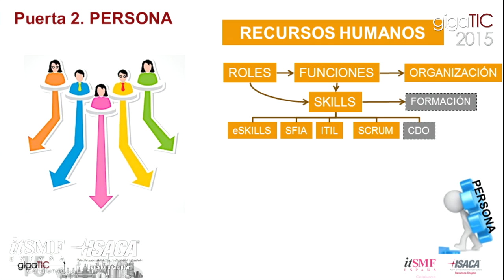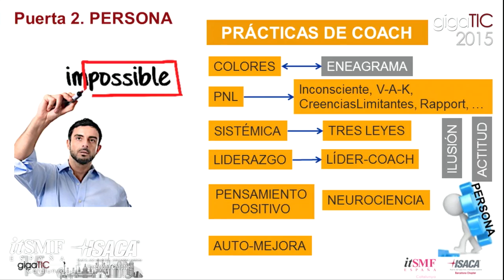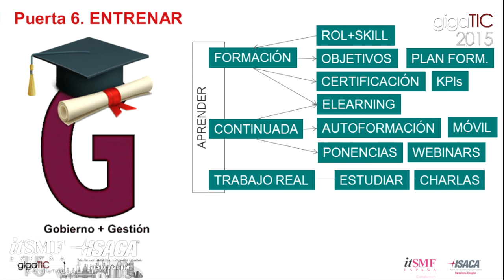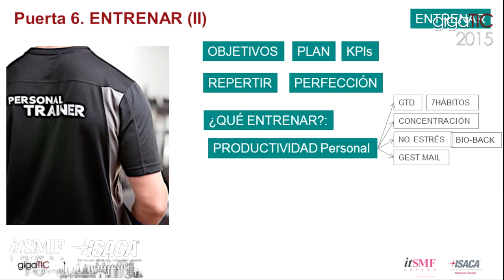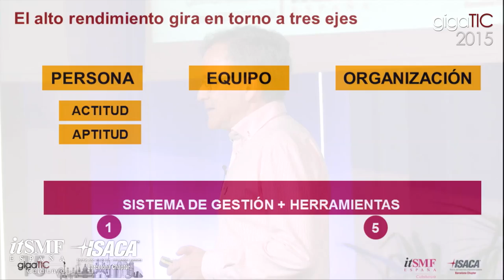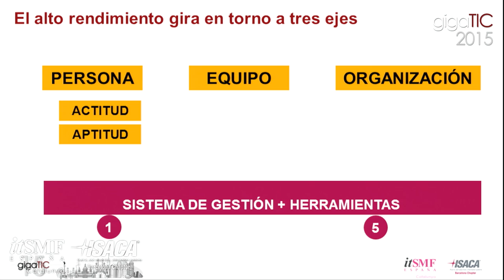Ponencia gigaTIC15: Las siete puertas al alto rendimiento en TI. Luis Morán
Ponencia Las Siete Puertas al Alto Rendimiento en TI
Luis Morán Abad
TELEFÓNICA GLOBAL TECHNOLOGY
Congreso GIGATIC 2015

Bajo la orientación de conseguir un mayor rendimiento en los equipos TI, la ponencia propone un modelo integral de gestión construido en base a todo lo conocido. Unifica los marcos tradicionales de gestión (ITIL, ISO20000) con las nuevas técnicas y prácticas para la gestión del cambio, del factor humano, etc. Es una guía para las empresas de cara a construir un sistema de gestión propio, con aspiraciones de ser integral.